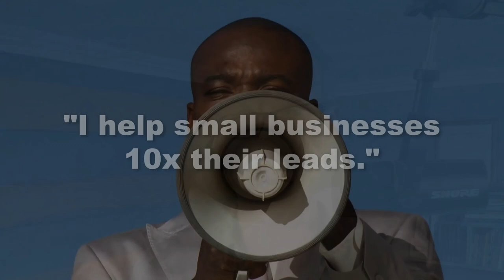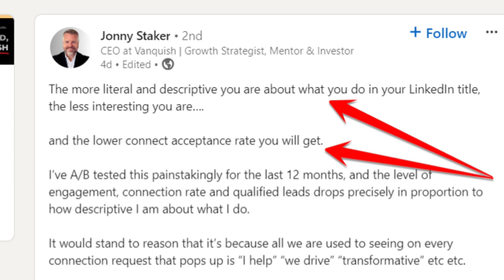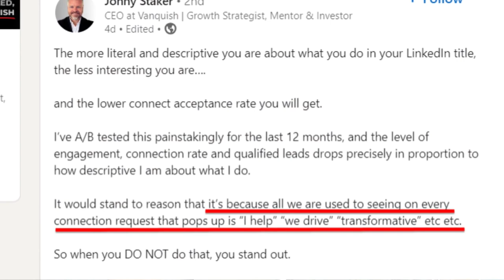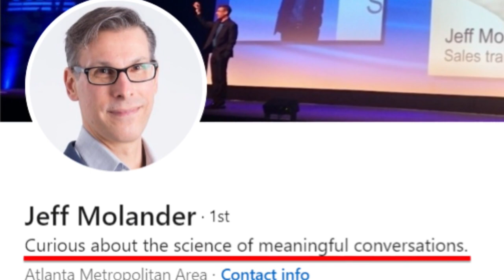I got more connections by changing my LinkedIn headline.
If you want to blend in with the sea of annoying sellers go ahead. Copy LinkedIn sales headline examples. Stating what you sell and to who will HURT more than help. A 12 month experiment proves -- the more literal and descriptive you are about what you do, the lower connect acceptance & engagement rate you will get. The best sales LinkedIn headlines don’t copy other sellers. Check this example from Jonny Staker…

00:00 Sex on the FIRST date!
00:48 Why your headline sucks
01:45 Do this instead
03:05 Why this pulls people
04:26 Offering help PUSHES
05:04 This projects confidence
06:25 How I got more leads